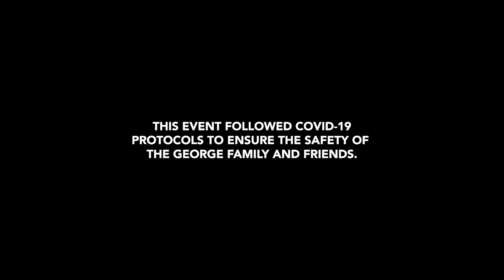My Baby Girl Turned 3 Years Old!!! | Paul George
Come check out the best 3-year-old birthday party ever for my youngest daughter, Natasha George! We had some of our amazing friends and family attend and it was such a blast that we wanted to share this with you!